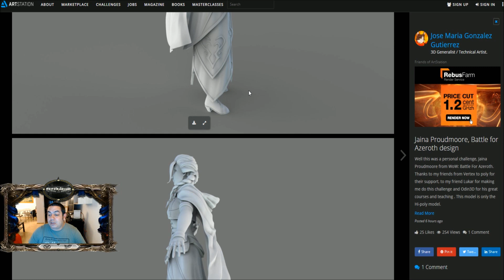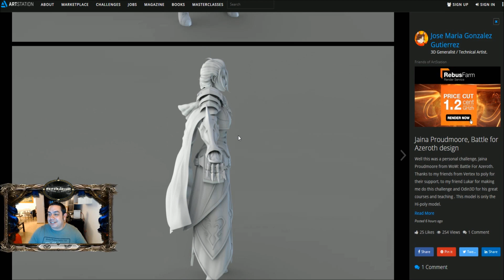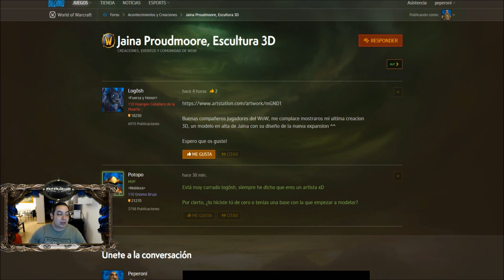DEBATE en los FOROS 05 | MENUDOS ARTISTAS !